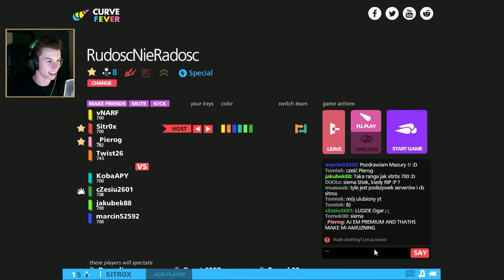YouTuberzy vs Widzowie | CURVE FEVER 2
Strzel łapkę w górę, jeśli chcesz więcej odcinków w tej ekipie! :D